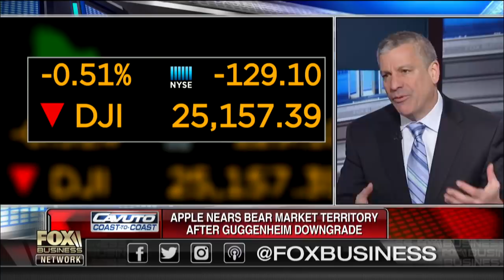GE is a problem for the markets: Gasparino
FBN's Charlie Gasparino on the banks that may be in Rep. Maxine Waters', (D-Calif.), crosshairs as the potential House Financial Services Committee Chair and the future of General Electric.